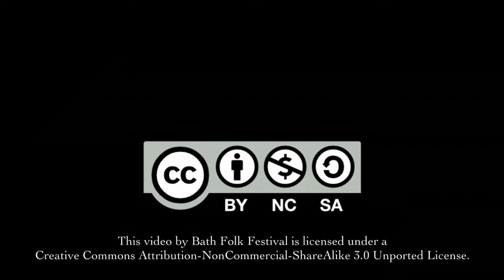Jennifer Crook - Black Fly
Jennifer is joined by Beth Porter on the cello at the Bath Folk Festival 2011